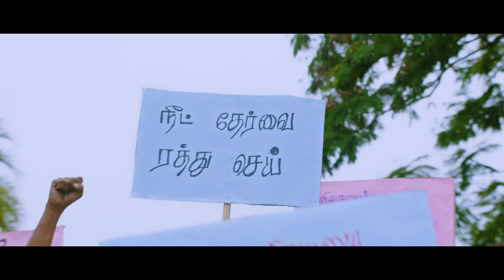Thakita Thakita Song | வீரம் தலை தாழ்வதில்லை | Official Music Video | Vikram Prabhu